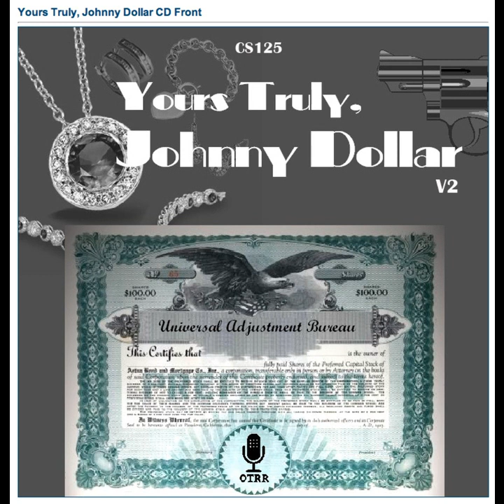Yours Truly, Johnny Dollar - 500810 061 The Hartford Alliance Matter